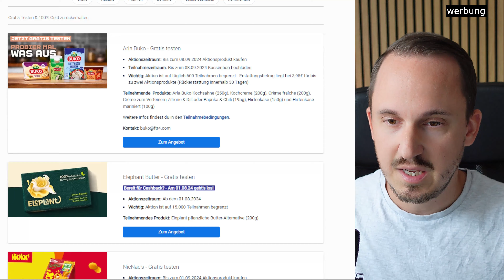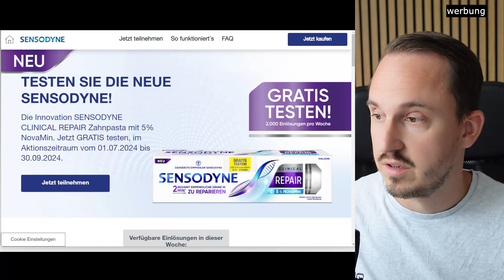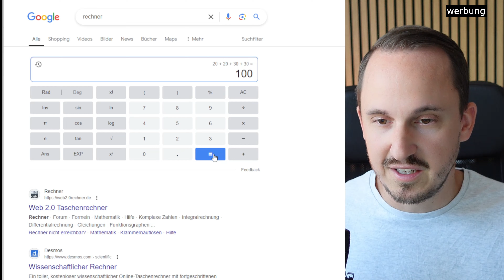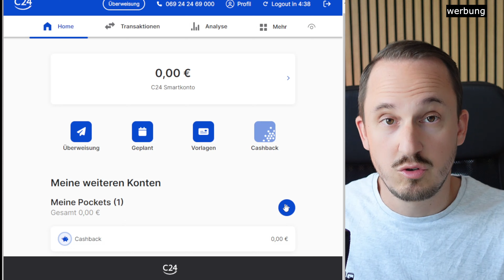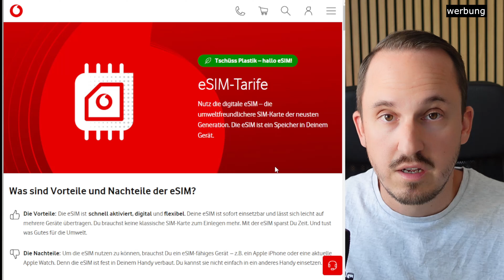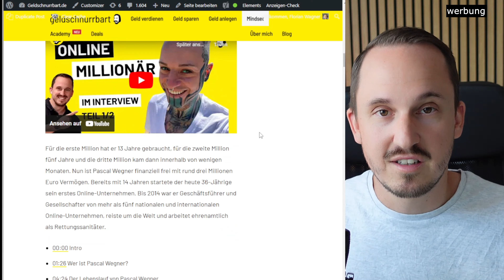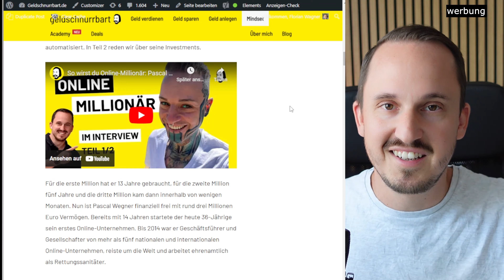Gratis testen - WIE du nie mehr für Zahnpasta und Co. bezahlen musst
Welche Gratis Testen Aktionen nutzt du am Liebsten?

Wie funktioniert Gratis Testen? Mit welchen Produkten kann ich durch Cashback mein Geld wieder bekommen, wie ist der Ablauf und wie kann ich mehrere Produkte bekommen?

📈 Optionshandel ($3 statt $3.5 mit Code: Geldschnurrbart)

0:00 - Einführung in Gratis Testen
0:33 - Gratis Testen Aktionen erklärt
1:19 - Schritte zum Gratis Testen
2:17 - Warum Gratis Testen Sinn macht
3:52 - Mehrfach Gratis Testen: Tipps & Tricks
5:45 - Check24 Pockets Nutzen

Weitere wichtige Quellen:
📒 Mein Buch: Rente mit 40

Wenn du etwas über diesen Link kaufst, erhalte ich eine kleine Provision. Diese ermöglicht es mir, diesen YouTube Kanal kostenlos zu betreiben. Für dich hat es keinen Nachteil, wenn du diese Links benutzt. In manchen Fällen erhältst du auch einen Bonus. Natürlich kannst du aber auch einen anderen Link verwenden, das ist vollkommen dir überlassen. Vielen Dank, wenn du mich durch Nutzung meines Links unterstützt.